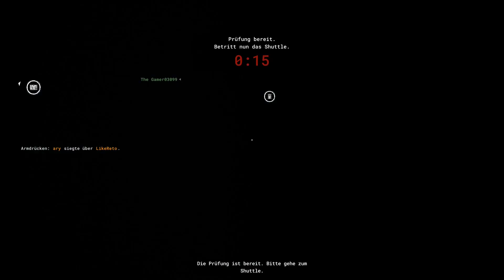Gaming: Lets Play The Outlast Trials Programm 1 (Töte den Verräter)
Ungelogen, ich habe jetzt 20 Minuten damit verbracht einen ausgewogenen und informativen Text für die Infobox zu schreiben und weil Scheiss Yotube irgendein technisches Problem hatte, ist das nun Alles weg. Das bekomme ich nie wieder so hin.

Die Kurzfassung:

Dennis und ich probieren ein neues Spiel (The Outlast Trials). Das Spiel befindet sich noch in der Early Access Version.

Programm 1 (Töte den Verräter)

Die Aufgabe ist einen Verräter zu finden und zu töten, den der normale Mensch wohl eher als Whistleblower betrachtet hätte.

Schauen wir wohin uns das führt.

P.S. Ab der nächsten Folge wird die Infobox wieder detaillierter und professioneller.